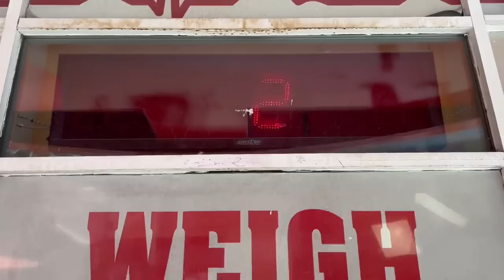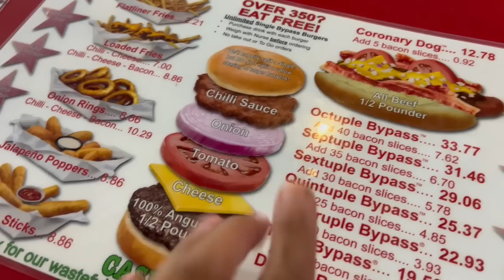20,000 CALORIES OCTUPLE BYPASS BURGER at Heart Attack Grill in Las Vegas!! ft. ItsLovelyMimi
20687 Amar Rd Ste 2-196